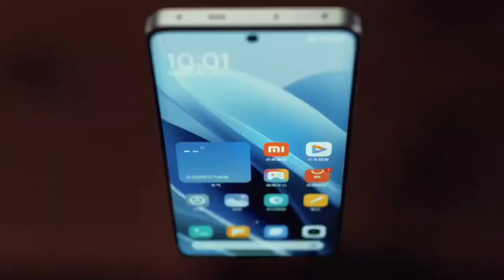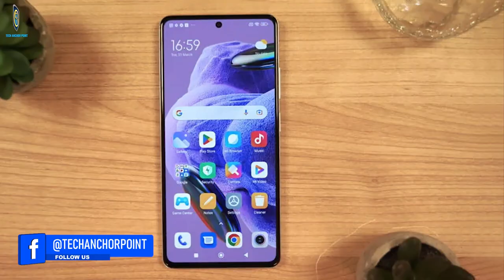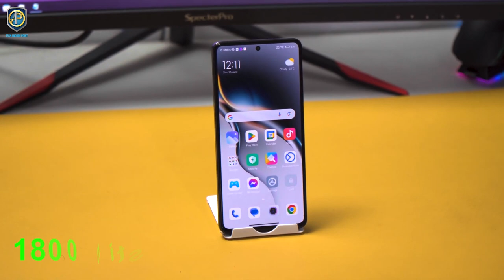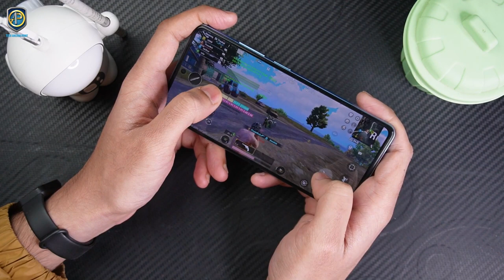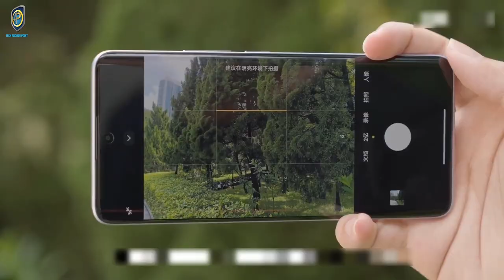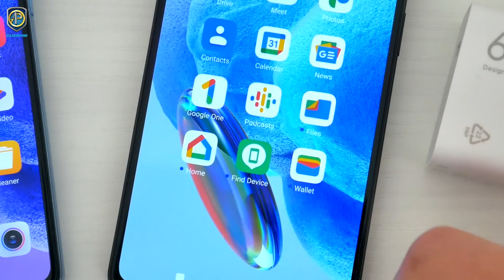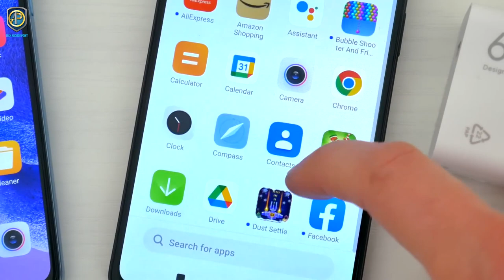Redmi Note 13 Pro Price in Bangladesh |🔥⚡ মার্কেট কাঁপাবে এবার | Redmi Note 13 Pro Review & Unboxing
Today I have brought for you the Bangla review of Redmi Note 13 Pro. Redmi Note 13 Pro is an actual gaming phone. This video shows how Pubg Games performs on this phone. Full details of Redmi Note 13 Pro camera, battery, charger, GPU, CPU and performance are given in this video. Hopefully, after watching the whole video, if there is any doubt about this phone, it will go away.

Redmi Note 13 Pro Price:👇
Convert from China price to Bangladesh price:👇
8+128GB : 👉 20,434 BDT
8+256GB : 👉 22,720 BDT
12+256GB: 👉 25,752 BDT
12+512GB: 👉 28,784 BDT
16+512GB: 👉 30,300 BDT

NOTE : All content used is copyright to Tech Anchor Point